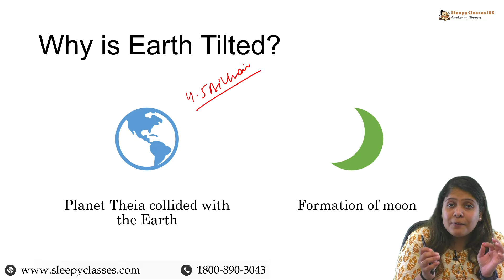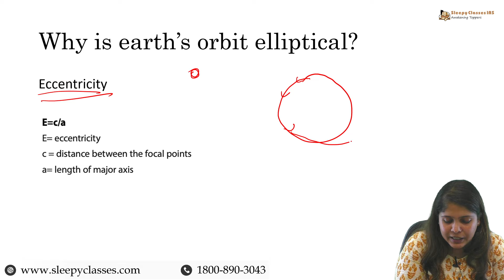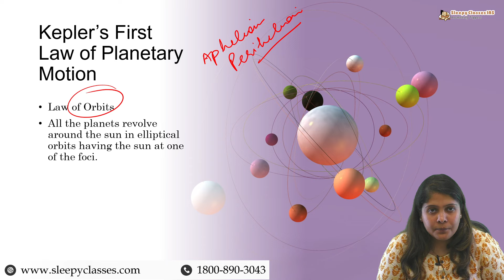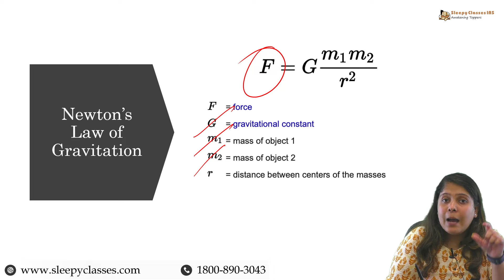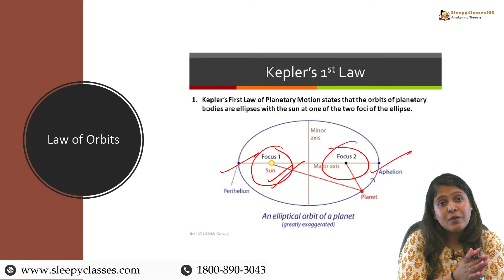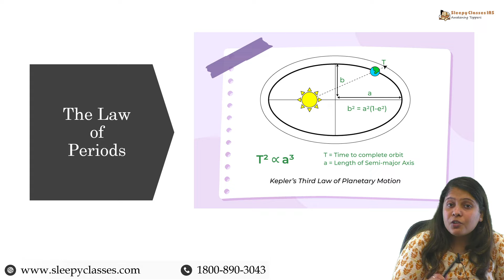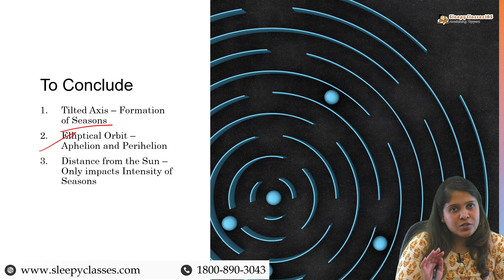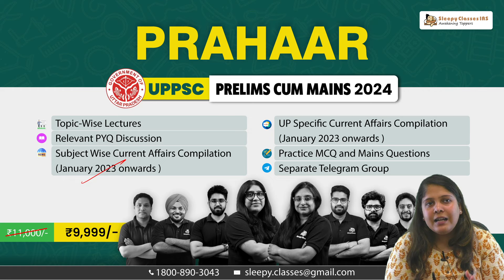Summer Chills & Winter Heat? Why are Seasons not Exactly The Opposite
🟣Link to "PRAHAAR- GS Batch"-